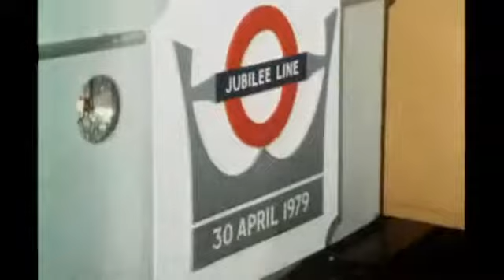Underground at 150 Prince Charles opens Jubilee line, 1979